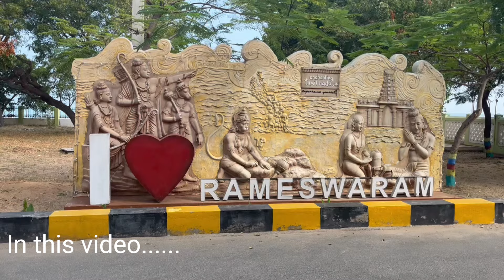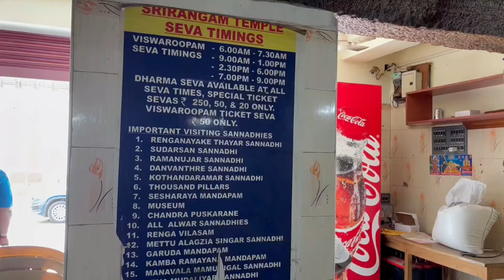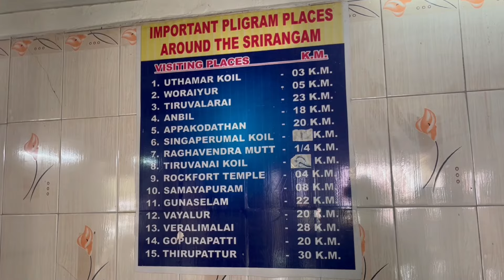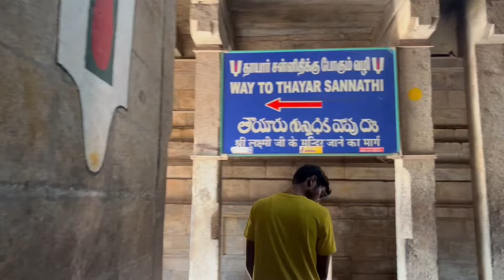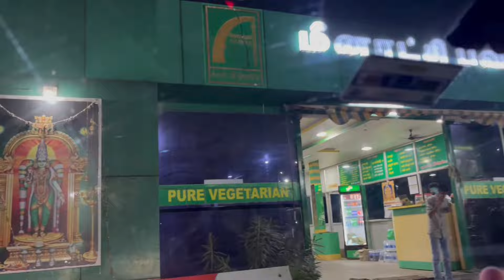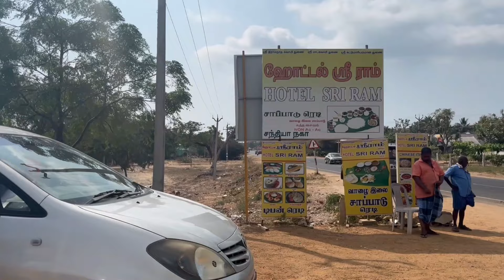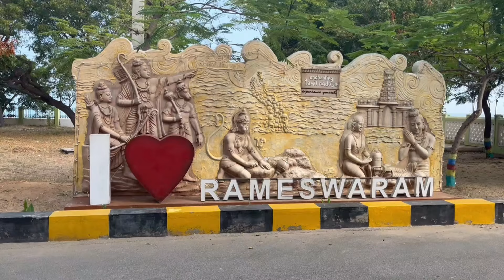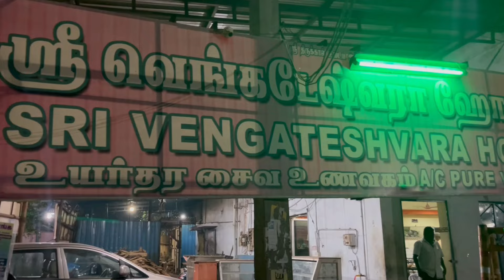தமிழ்நாட்டில் ஒரு சுற்றுலா... My travel Experience to temple…..Trichy To Tiruchendur To Rameshwaram.